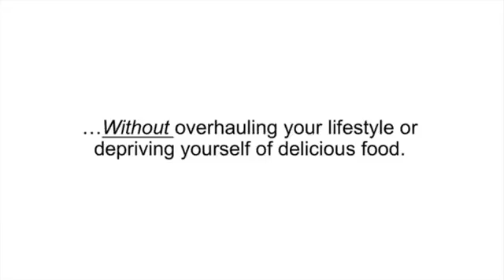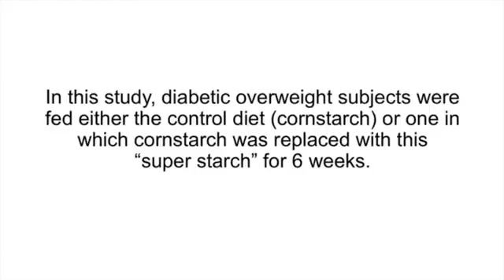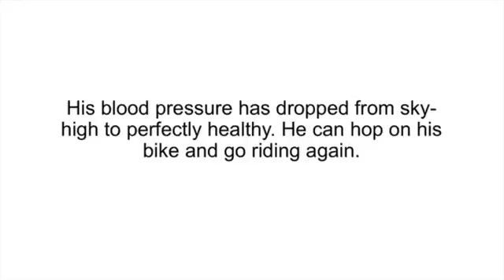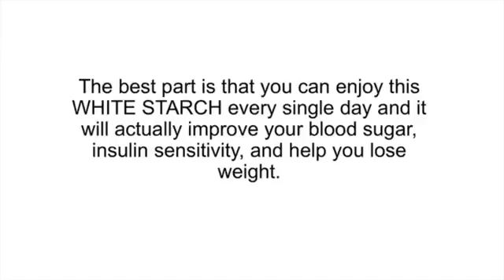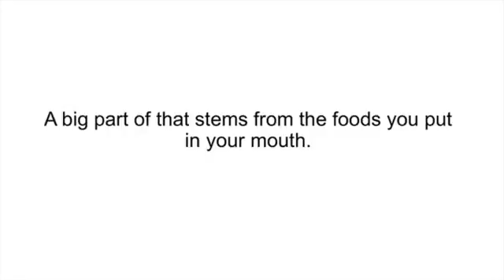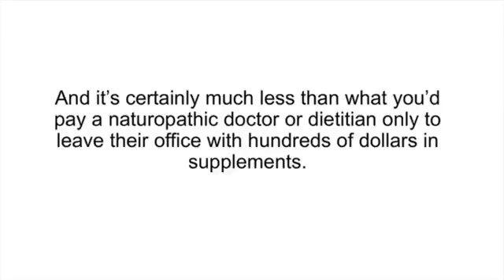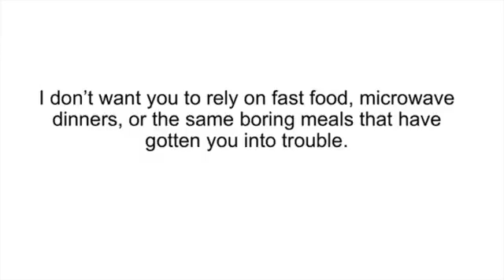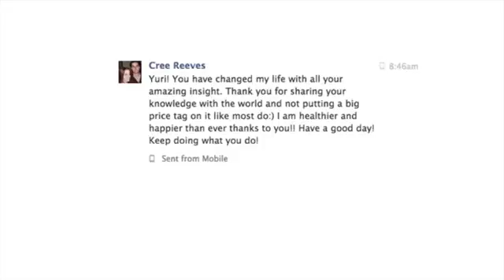what is diabetes symptoms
what is diabetes symptoms.And discover the shocking secrets about type 1 and 2 diabetes that doctors won't tell you.